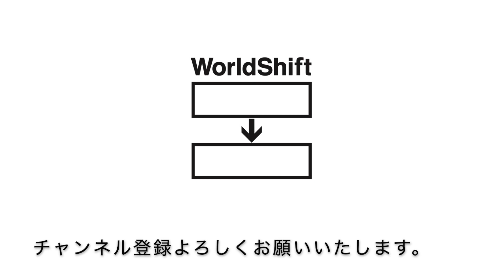ワールドシフトインタビュー並河進 PART2「2020年を振り返る、2021年を展望する」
ワールドシフトのクリエイティブディレクター、並河進（一般社団法人ワールドシフト・ネットワーク・ジャパン理事）のZoomインタビューPART２。
聞き手は谷崎テトラです。
PART２「2020年を振り返る、2021年を展望する」

▼「ウイルスの次にやってくるもの」日本赤十字社

▼ワールドシフトネットワークジャパン